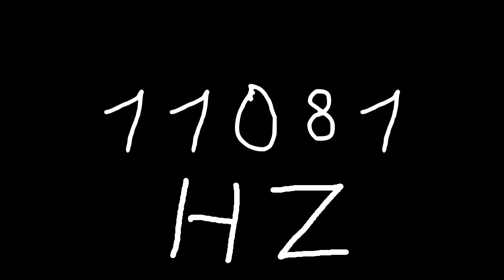11081 hz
Just sound.

chords
sounds
noise
tone
noises
tones
audio
wave
waves
sin
sine
sinus
sinoid
heart
heartbeat
resonancy